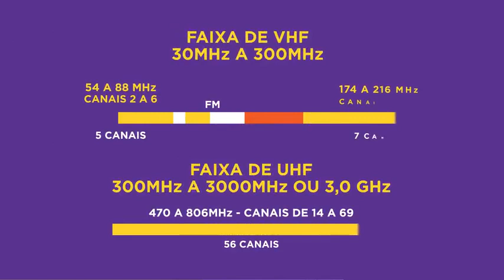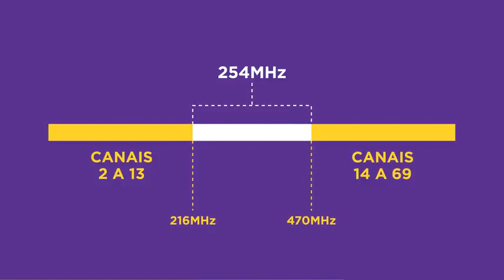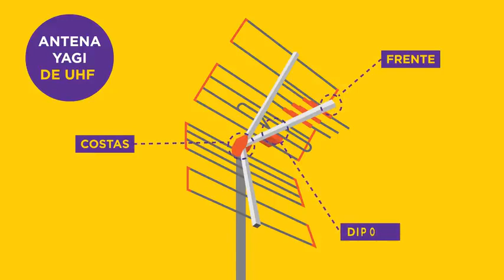Diferença entre UHF e VHF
Saiba mais entre a antena  UHF e VHF